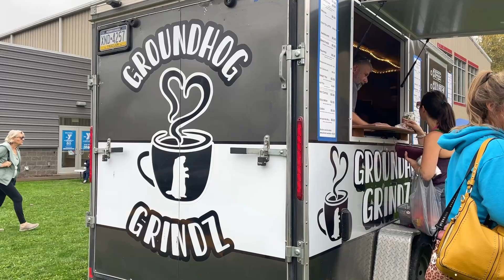Run For Your Life! (5k Race, Kittanning PA)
I got invited to do some drone footage for a cool new event in Kittanning this morning. Check it out and stay tuned for more about Run For Your Life as they seek to get more people trained to be ready to perform life saving CPR across the region. Shoutout to the organizers for a great event and a very worthy cause.